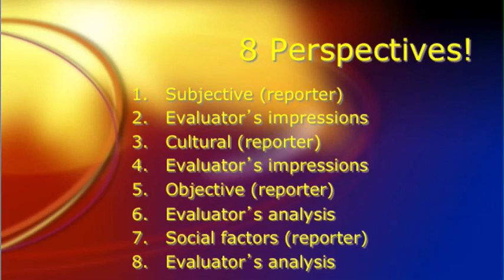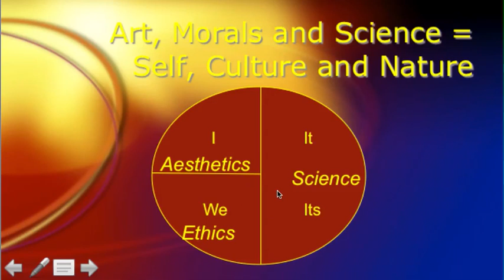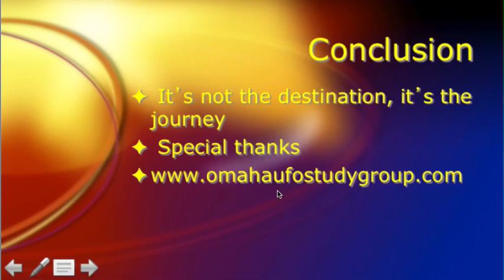Integral UFOlogy Part 4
Integral UFOlogy: Self, Culture and Nature Perspectives on the UFO/ET Phenomenon is a presentation first shared at the 2nd Annual University of Nebraska Omaha UFO Symposium in the Spring of 2011.  The speaker is Steve Snodgrass, current president of the Omaha UFO Study Group which meets weekly.  A weekly HD radio and streaming audio program called the "Spooky Action at a Distance Radio Program" is an opportunity for a stream of consciousness discussion including professionals, students and laypersons with a background in the social and hard sciences.